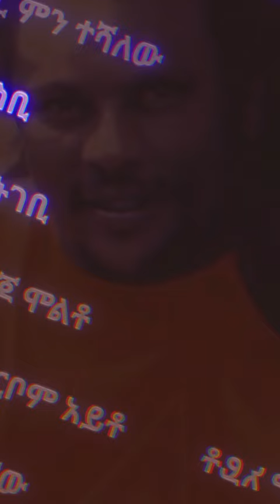debzezesh - Eyob mekonnen